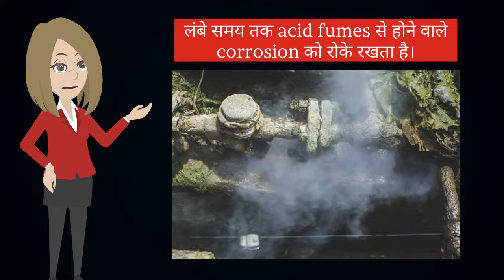PREBOND-220 (Acid Resistant Paint)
Video from Arpit Dokras